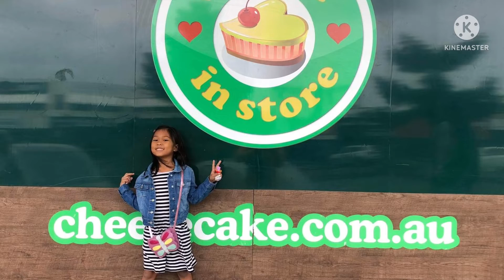happy bday mommy jean